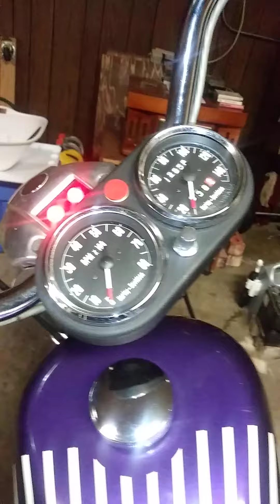1973 Sporty KCK